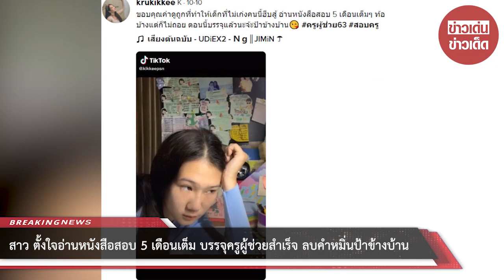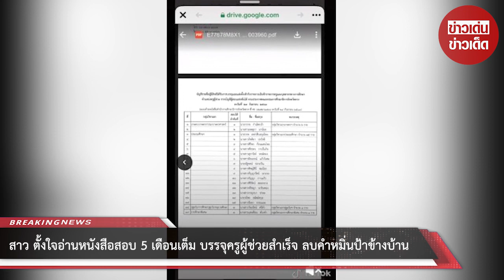สาว ตั้งใจอ่านหนังสือสอบ 5 เดือนเต็ม บรรจุครูผู้ช่วยสำเร็จ ลบคำหมิ่นป้าข้างบ้าน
ขอบคุณที่มา :
ขอขอบคุณข้อมูลจาก: